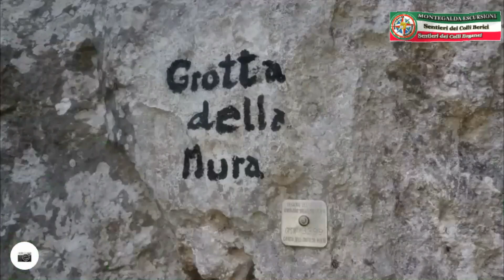Video presentazione Grotta della Guerra e grotta della Mura sentiero nr 8 Lumignano - Colli Berici